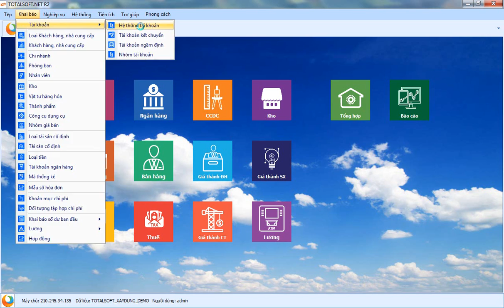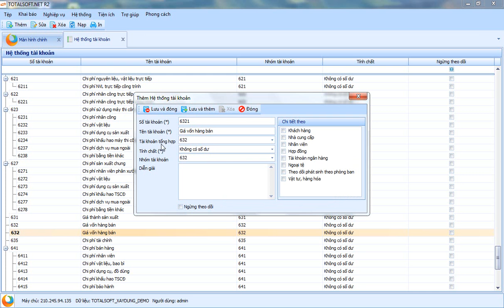Khai báo hệ thống tài khoản trong Phần mềm kế toán Totalsoft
Hướng dẫn Khai báo hệ thống tài khoản trong Phần mềm kế toán Totalsoft